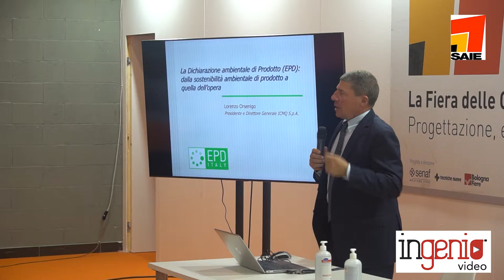Orsenigo (Presidente AIS) sul rapporto tra digitalizzazione e sostenibilità delle infrastrutture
Presente a Saie Bari 2021, il Presidente AIS Lorenzo Orsenigo ha trattato il tema del rapporto tra sostenibilità delle infrastrutture e digitalizzazione, con quest'ultima che è diventata un elemento fondamentale, che attraverso vari accorgimenti permette di impattare meno sull'ambiente.